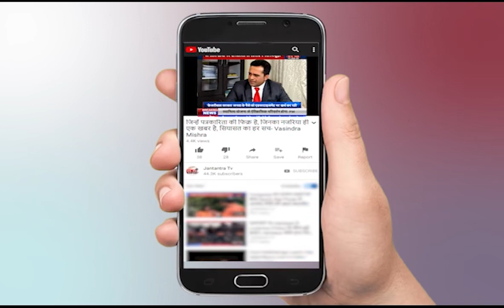हरियाणा पंजाब की बड़ी खबरें "आउटसोर्सिंग पॉलिसी को लेकर फिर गर्माया माहौल" Jantantra TV LIVE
हरियाणा पंजाब की बड़ी खबरें
"आउटसोर्सिंग पॉलिसी को लेकर फिर गर्माया माहौल"

* ऑउटसोर्सिंग पॉलिसी के बजाये कॉन्ट्रैक्ट पर भर्ती की मांग ।
* प्रदेश में कूल पचास हजार कर्मचारी है ऑउटसोर्सिंग पालिसी के तहत ।
* अनिल विज ने सीएम मनोहर लाल को लिखा पत्र ।
* ऑउटसोर्सिंग पॉलिसी को बताया भर्ष्टाचार की जननी ।